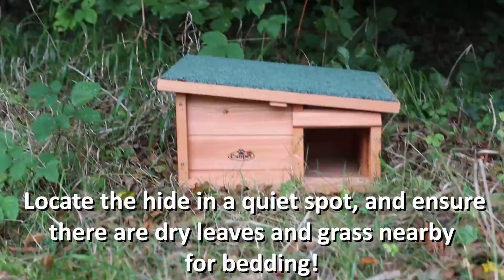Introducing the Hedgehog House By Actiaspet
Introducing our Wooden Hedgehog House. Provide your local hedgehogs with a safe place to hibernate! Quick to assemble, the hide features a secure lockable roof, and an internal divider providing a snug sleeping area.